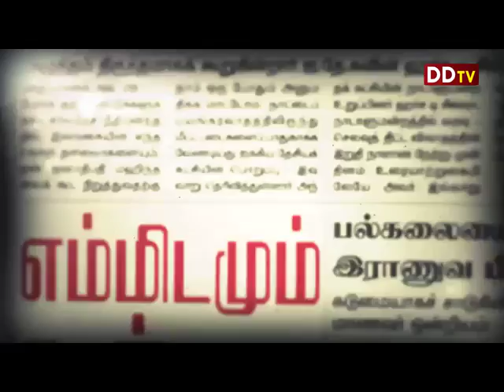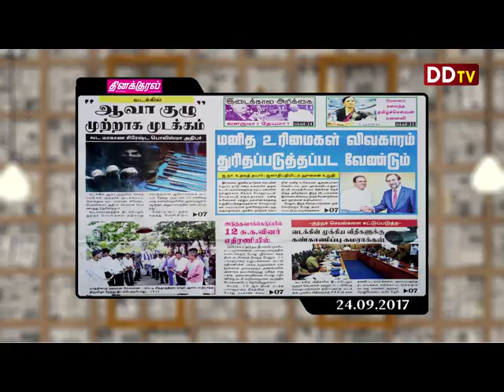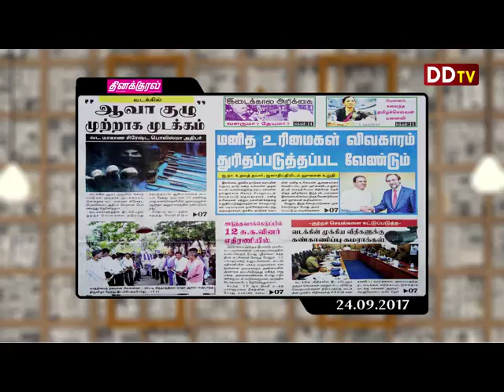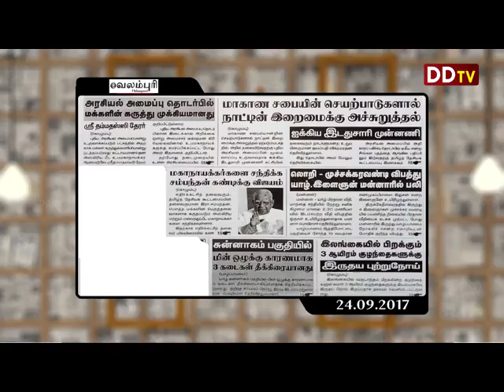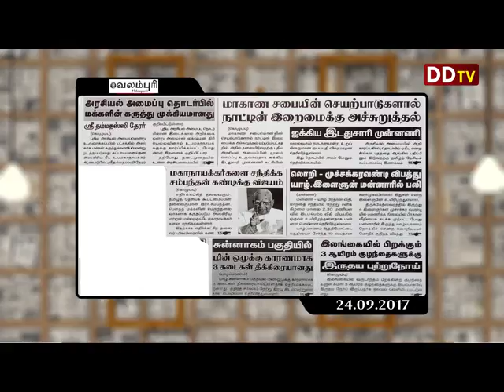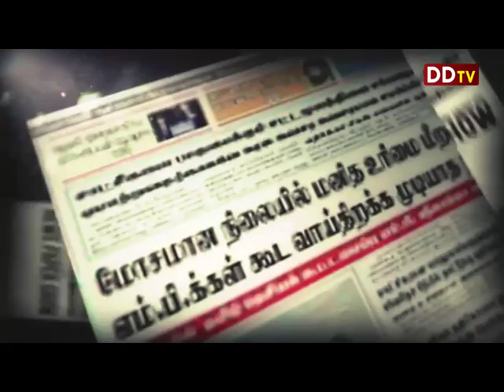நாளிதழ் நேரம் 24.09.2017